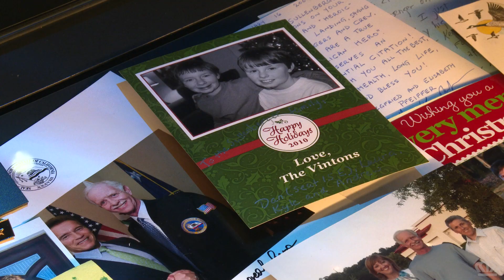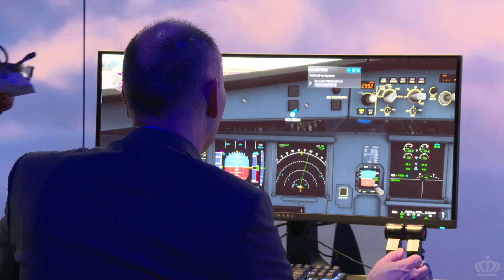Charlotte's World-Class Aviation Museum Takes Flight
The Sullenberger Aviation Museum took flight on June 1, 2024, thanks to support from the InfusionFund.

This one-of-a-kind museum combines aviation history with STEM education. From the interactive educational programming to a close-up encounter with the MiracleOnTheHudson aircraft, you won't find anything else like the SullenbergerAviationMuseum in the Southeast.

✈️ Learn more and plan your visit at sullenbergeraviation.org.